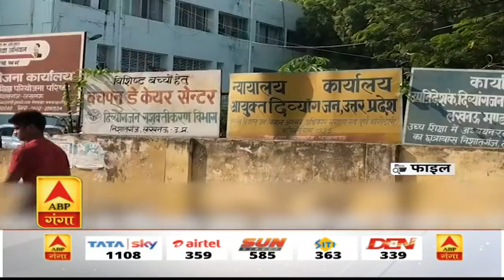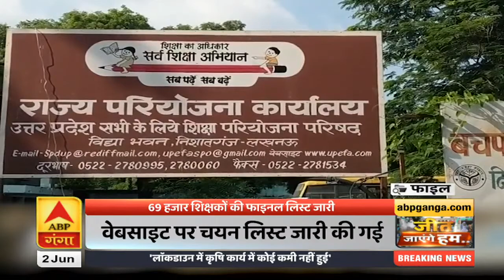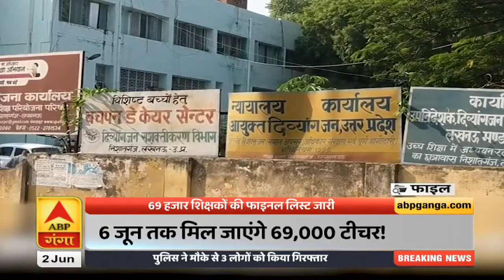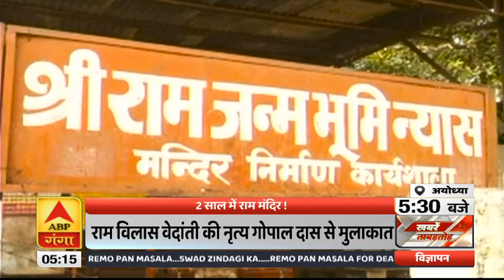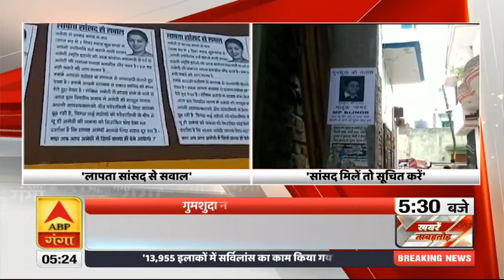Manoj Tiwari को Delhi भाजपा अध्यक्ष पद से हटाया, Adesh Gupta को कमान | ABP Ganga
मनोज तिवारी को दिल्ली भाजपा अध्यक्ष पद से हटाया,
 आदेश गुप्ता को कमान |